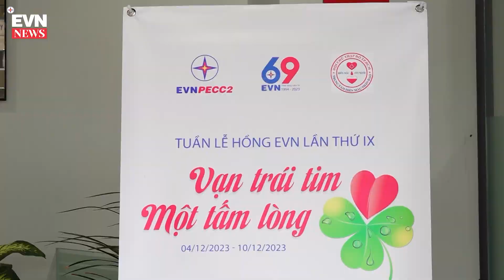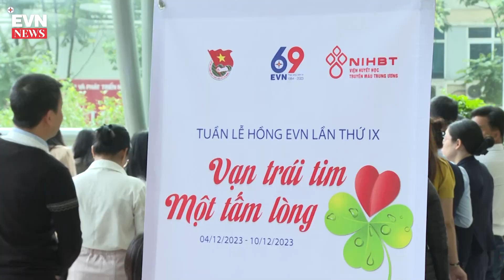HƯỞNG ỨNG TUẦN LỄ HỒNG 2023 CÙNG EVNER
Bạn biết gì về “Tuần lễ hồng EVN”? Bạn có thể hưởng ứng Tuần lễ hồng EVN lần thứ IX bằng cách nào?